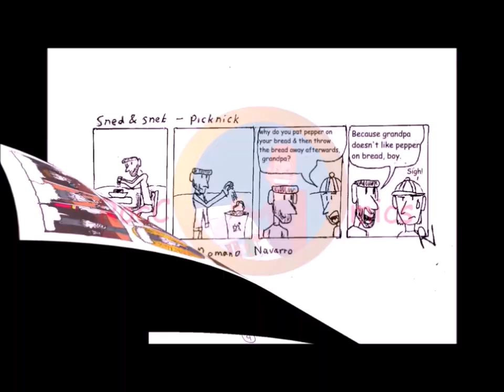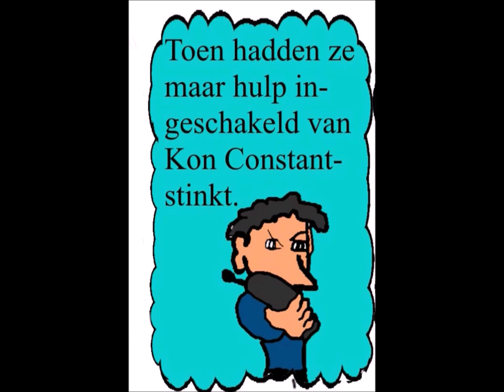Nosie 4 - In Het Spookkasteel Trailer 1